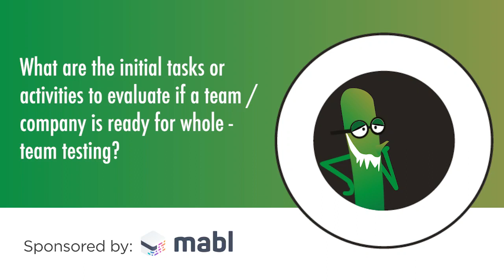When is a company ready for whole team testing? | Lisa Crispin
Part of our Ask Me Anything series on Whole Team Testing with Lisa Crispin, hosted by Vernon Richards.